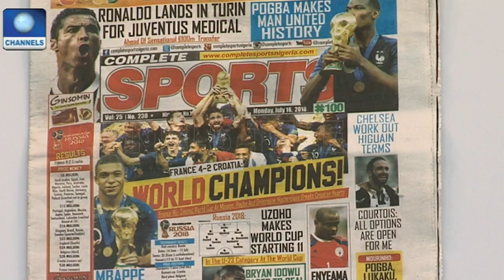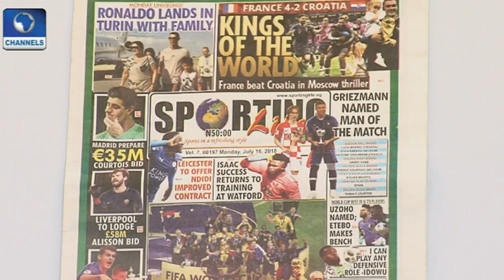Ronaldo Lands In Turin As Uzoho Makes World Cup 11 |Sports This Morning